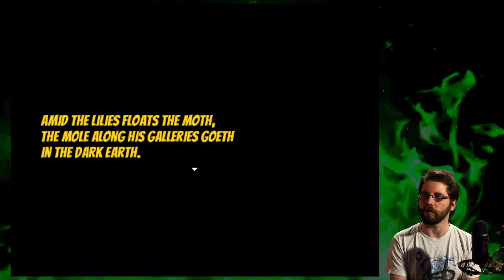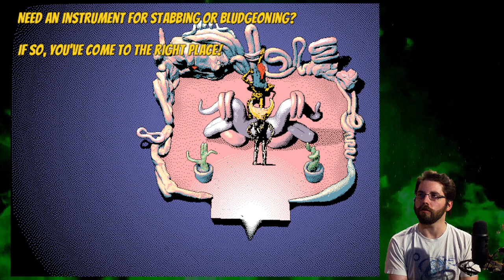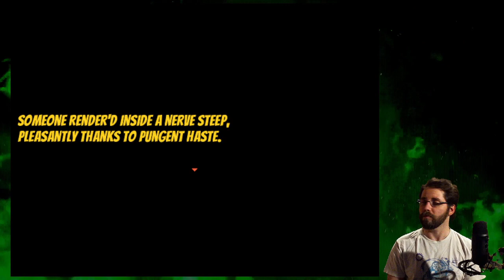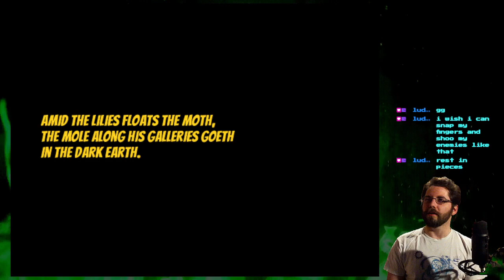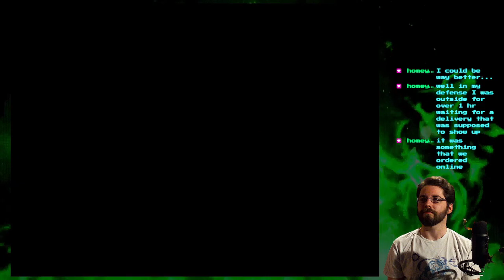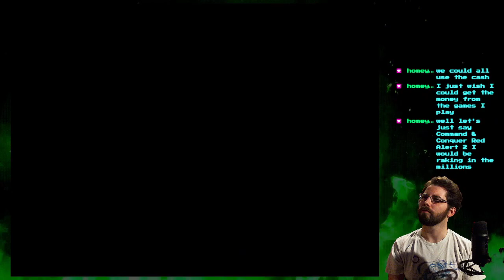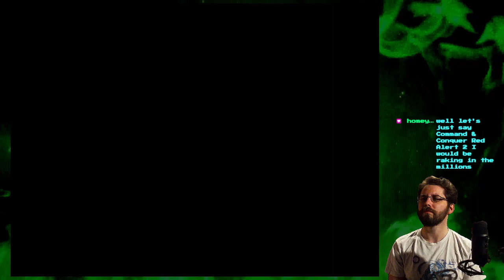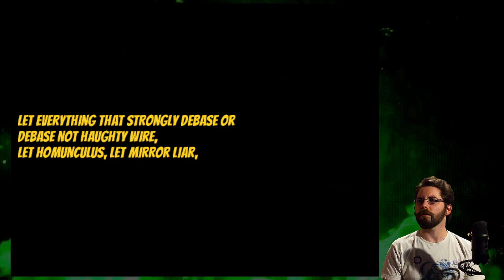Mac Tonight for the Genesis | Hylics (1 of 2)